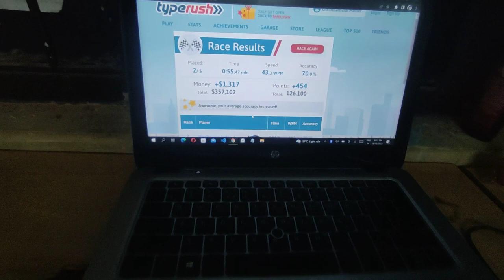Dell laptop review | Dell laptop typing speed | Bad keyboard for typing